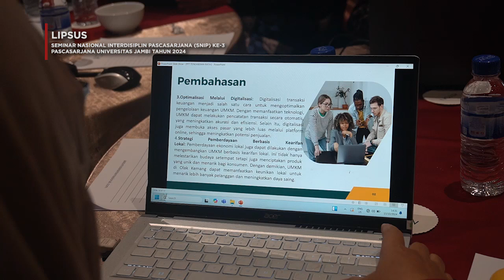LIPSUS SEMINAR NASIONAL INTERDISILPIN PASCA SARJANA UNIVERSITAS JAMBI || SEGMENT 3